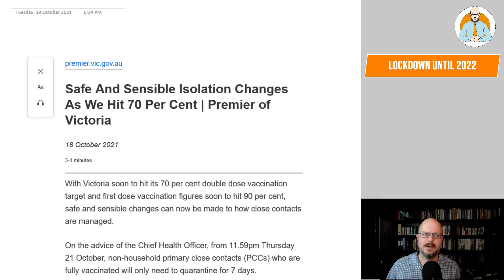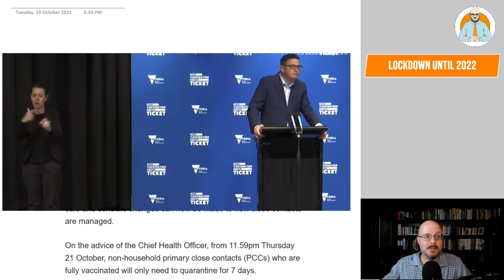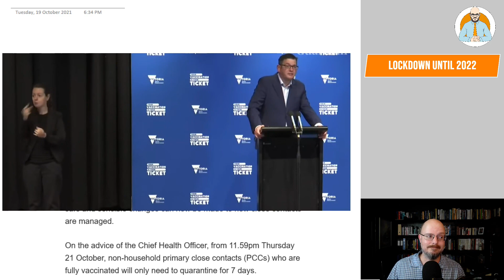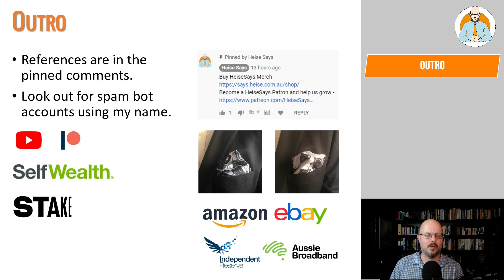Locking Down The Unvaxxed Until 2022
So I think more Victorians will want to move interstate.

Why Buildings Stand Up
Why Buildings Fall Down Why Structures Fail
Great Streets
A Pattern Language

Heise Architecture
Our Architectural Practice.